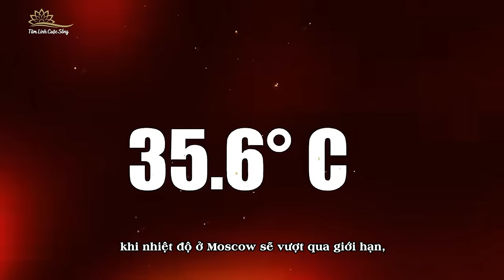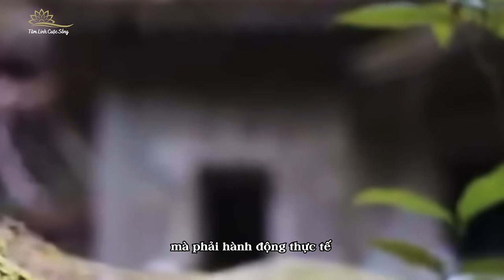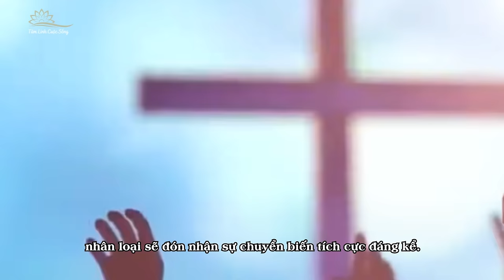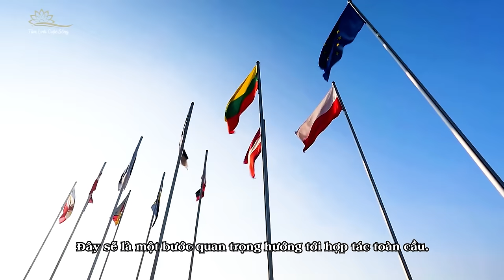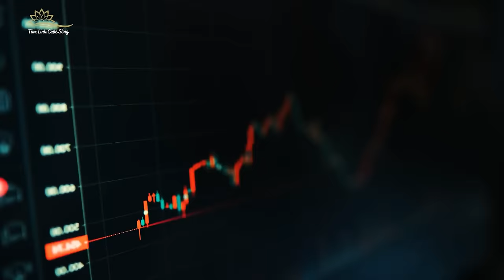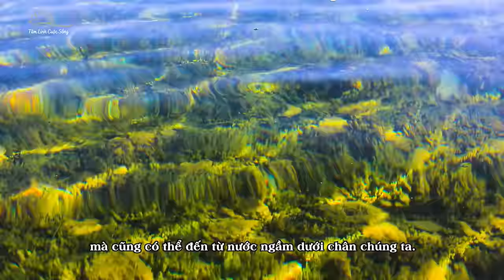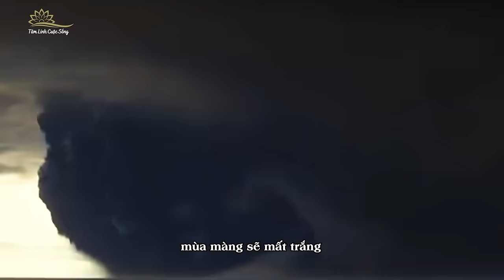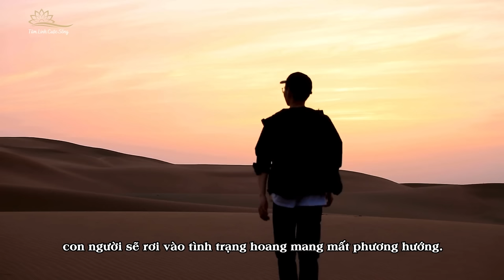Tiên Tri Nữ Chiêm Tinh Người Nga : Ukraine Gặp Khủng Hoảng Lớn Từ Tháng 9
Thật khó tin rằng có người đã dự đoán ngày 20 tháng 9 sắp tới đây sẽ trở thành bước ngoặt trong lịch sử nhân loại khi nhiệt độ ở Moscow sẽ vượt qua giới hạn, trong sa mạc lại xuất hiện dòng sông và hoa tươi. Chúng ta có thực sự phải chuẩn bị cho cuộc biến đổi lớn toàn cầu sắp tới, nhân loại sẽ đối mặt với những thảm họa nào? Mời các bạn cùng TLCS theo dõi trong video ngày hôm nay.